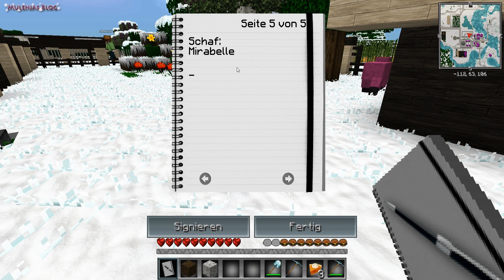Mulenjas Resort #310 - Filmtipp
►► Lets Play Minecraft - Mulenjas Resort◄◄

▼Alle Videos▼

▼Folgt uns▼

▼Spiel Info▼

►Spiel Info:
-Minecraft
-Entwickler: Mojang Specifications

▼Genre▼

Genre: lets-show indie-games Sandbox